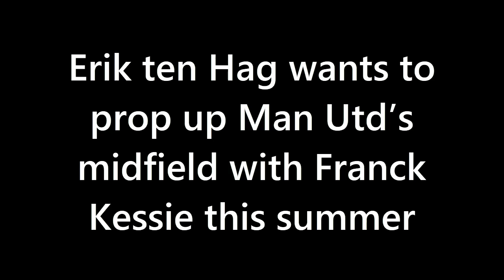ANNOUNCED TODAY: Man United eye shock move for Barcelona star to bolster midfield